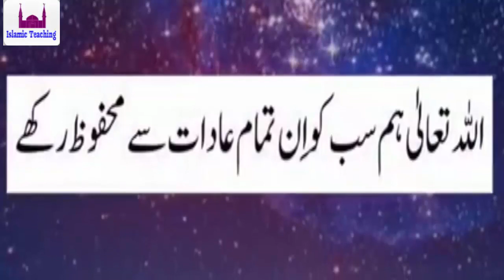10 Adaat jo Insan ko Ruswa kar deti hain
Islamic Bayan and videos  to spread message of Islam
10 Adaat jo Insan ko Ruswa kar deti hain